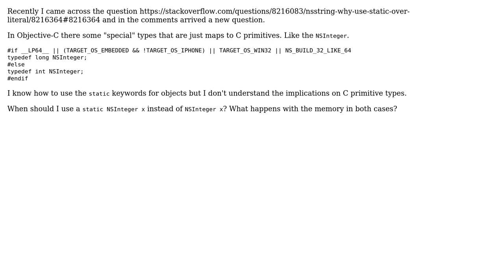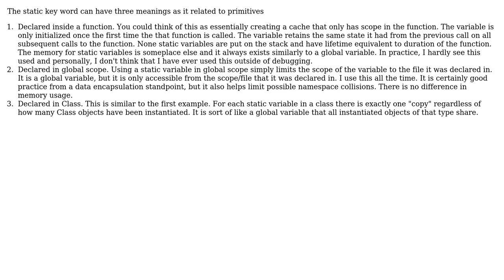Software Engineering: When should I use static variables with primitive types?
With thanks & praise to God, and with thanks to the many people who have made this project possible! | Content (except music & images) licensed under CC BY-SA | Music | Images & others | With thanks to user Pemdas user Felipe Cypriano and the Stack Exchange Network Trademarks are property of their respective owners. You are responsible for your own actions.